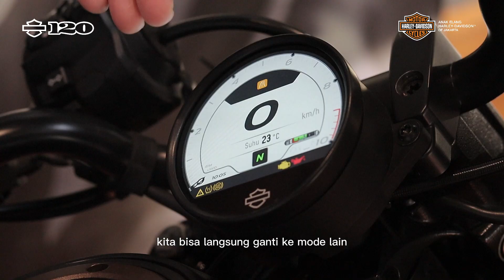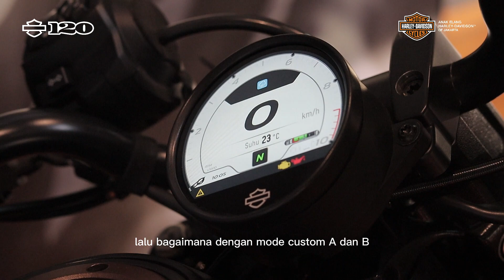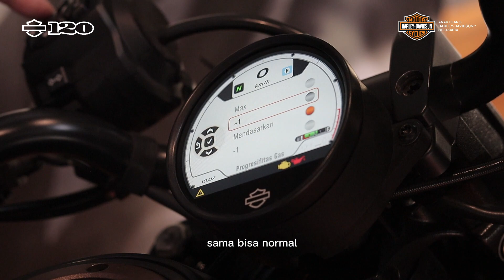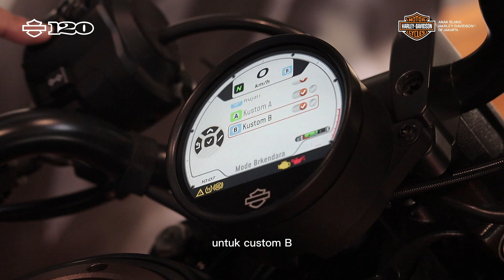Ride Modes on Harley-Davidson Sportster S